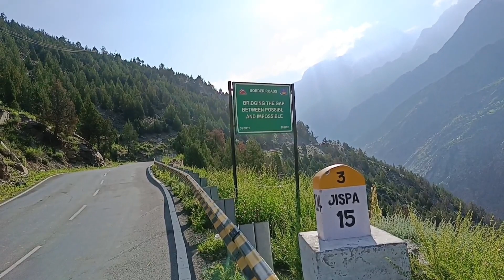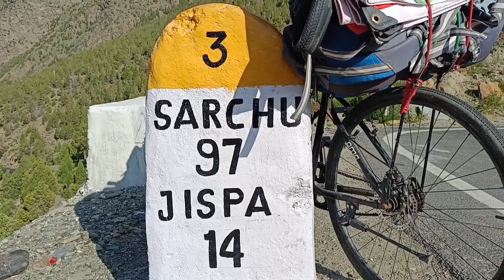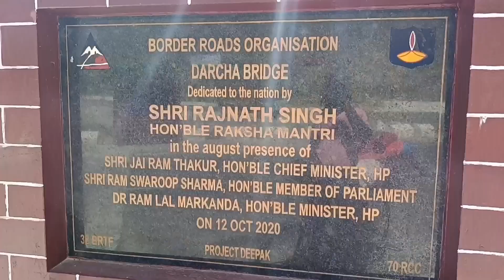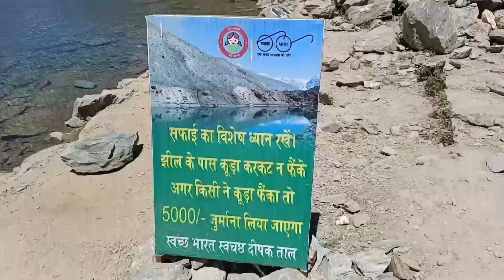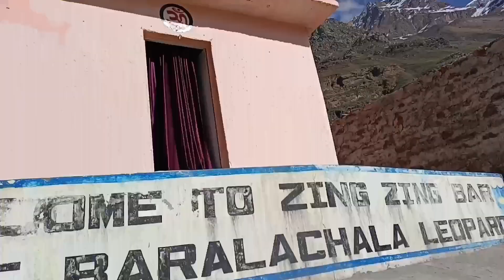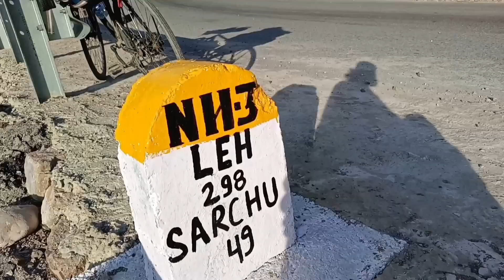Ajj raat kha ruku??? big question! Day 8